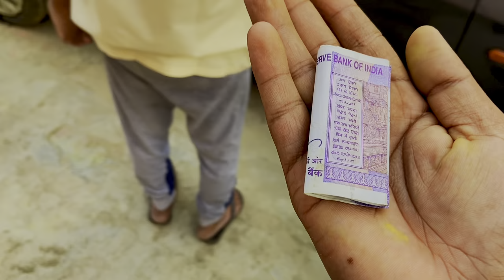Itna purana holi ka vlog kaun dekeyga bhai ?????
Holi hamari ese hui .